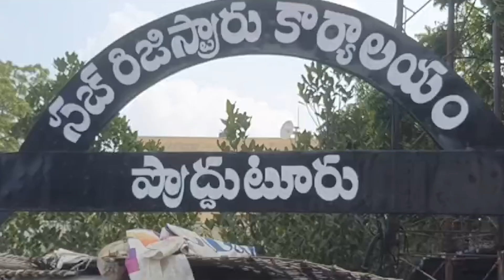ఉన్న ఆస్తులు అన్ని తెలుగుదేశం పార్టీ నాయకులకు రాసి ఇస్తానని ప్రొద్దుటూరు ఎమ్మెల్యే !|AP| TV45 Telugu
TV45 Telugu